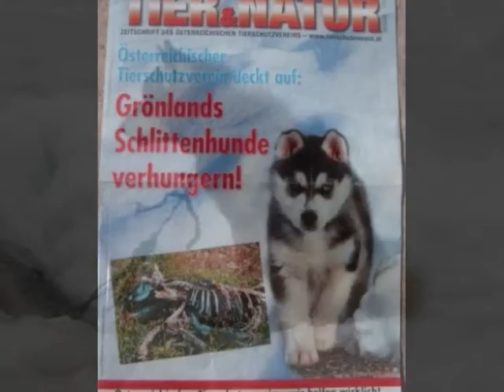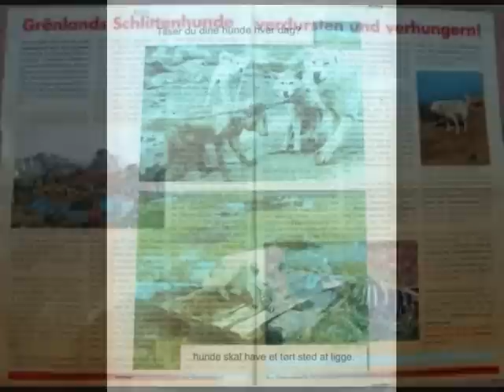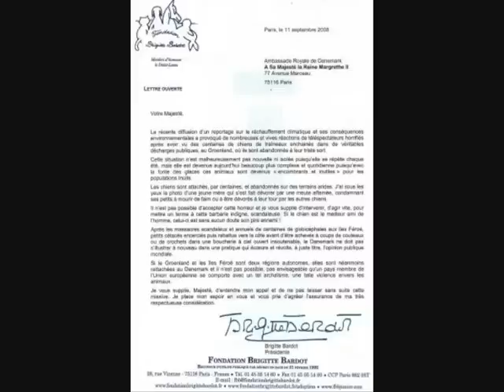Projekt Grönlandhunde - Musik Unheilig